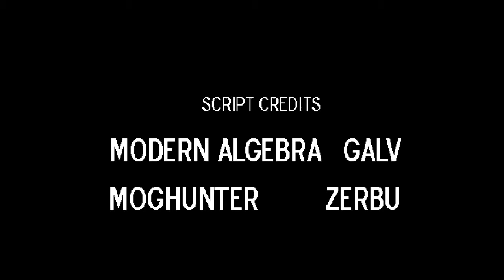Joyful | LISA the Painful #21 [ END ]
That's a wrap for LISA. Will I play the sequel. I don't know.

NOTE: I cut out all the times that I died in this one so that the flow of the video is consistent.